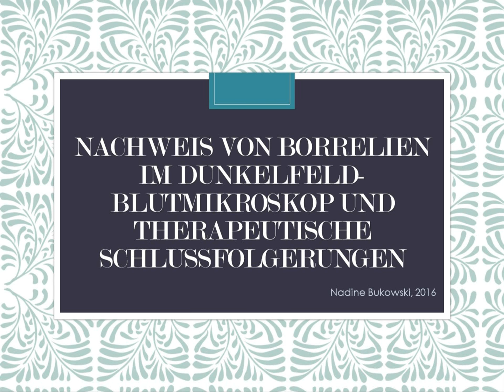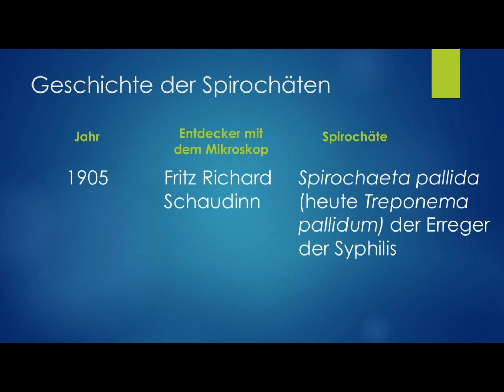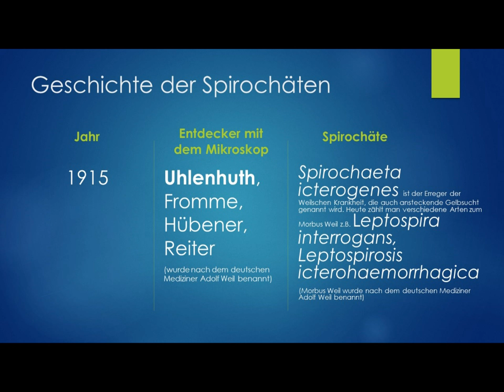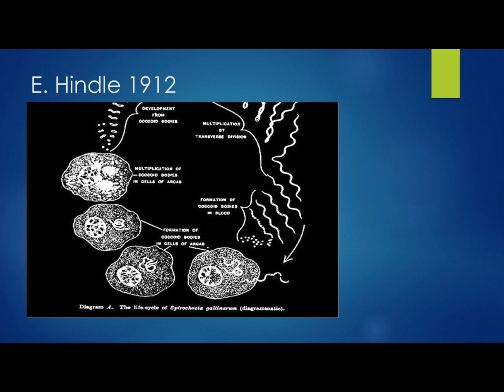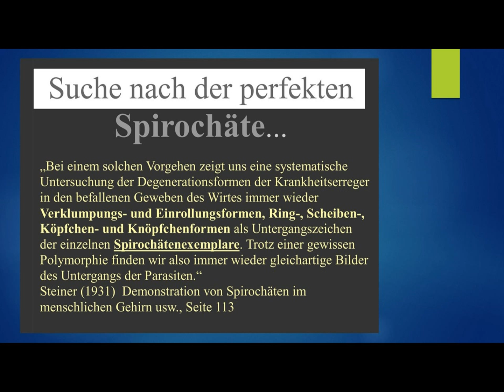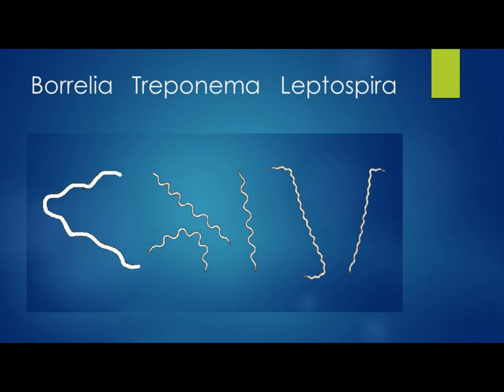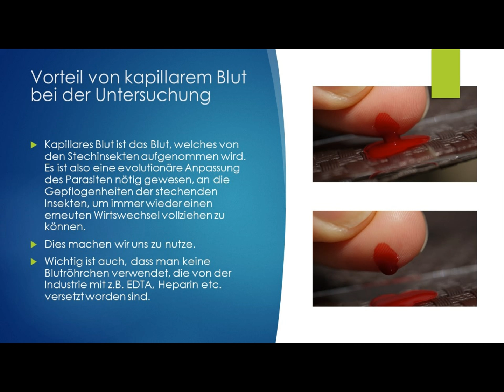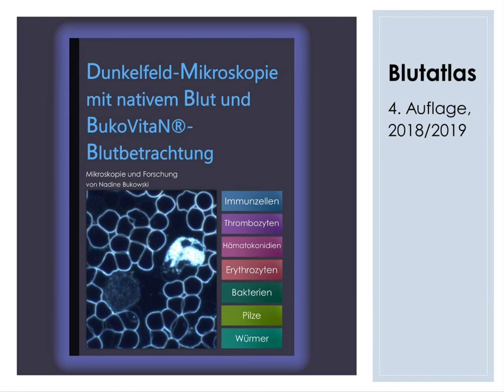Ausschnitte aus dem Dunkelfeldseminar mit Nadine Bukowski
Einzelne Ausschnitte aus der Vorbereitung für das ca. 7stündige Seminar in Datteln 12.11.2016
Thema: Borrelien-Nachweis im Dunkelfeldblutmikroskop
Eine der Dozentinnen war damals Nadine Bukowski, mittlerweile Autorin zweier Dunkelfeld-Bücher